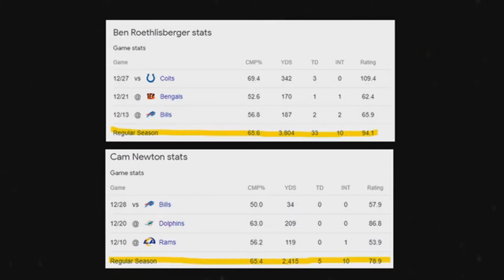NFL FANTASY TRY OUY VIDEO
NEW ERA IS COMING